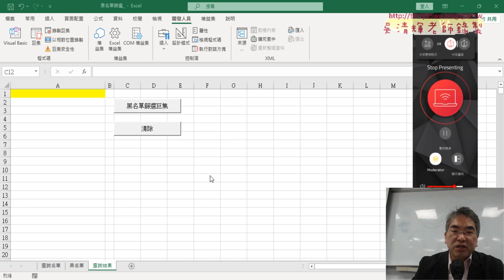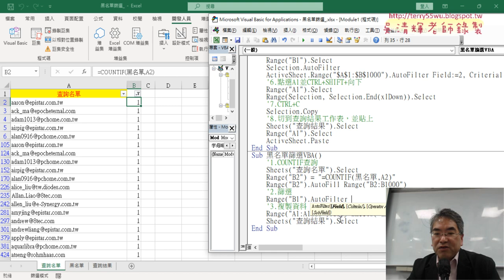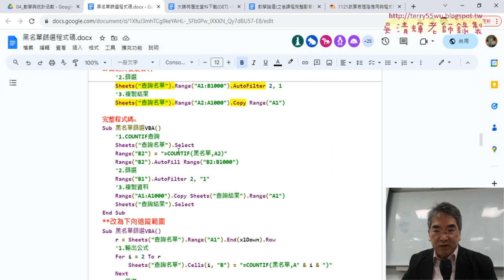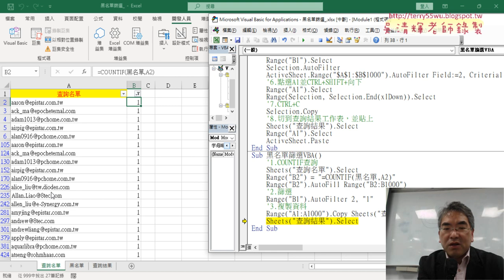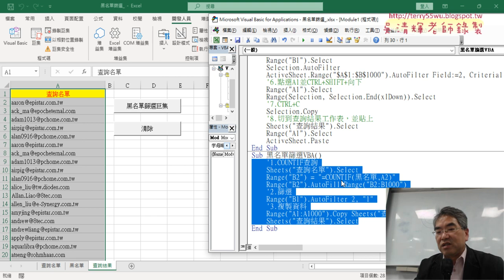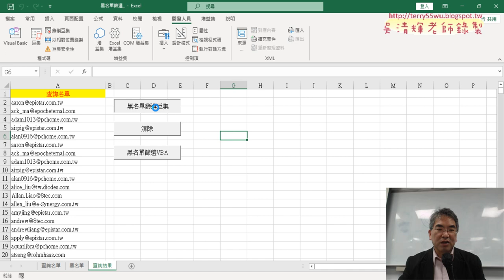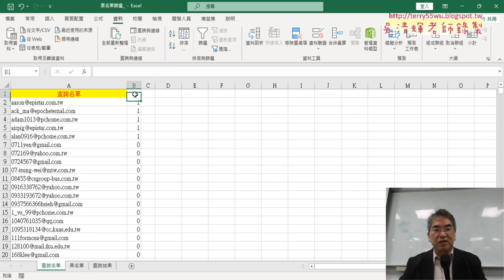04 改為自行撰寫VBA與增加按鈕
上課內容：
01_重點複習與黑名單篩選用COUNTIF與篩選
02_錄製清除與黑名單篩選巨集
03_範例產線人員用萬用字元與修改按鈕
04_改為自行撰寫VBA與增加按鈕

課程理念：
1.以循序漸進的方式, 透過詳細的說明和實用的50個Excel VBA範例,
2.進而解說EXCEL與資料庫的結合，甚至將EXCEL當成資料庫來使用，

吳老師  112/11/16